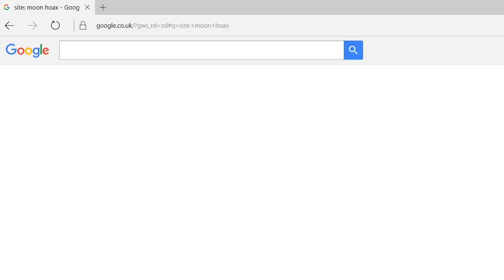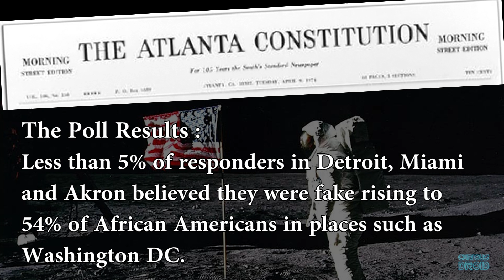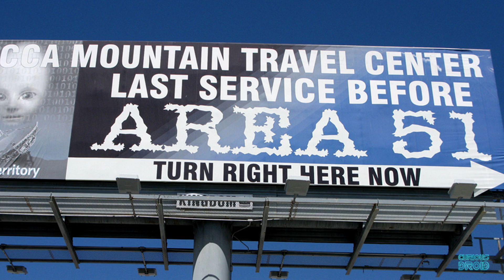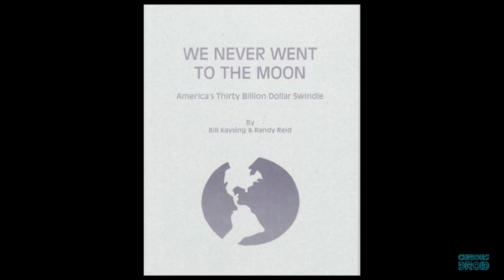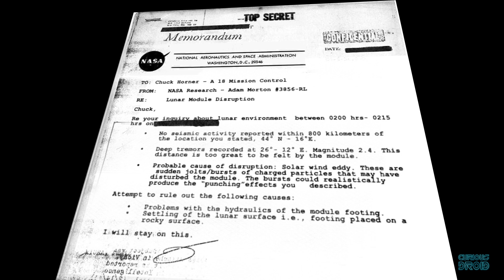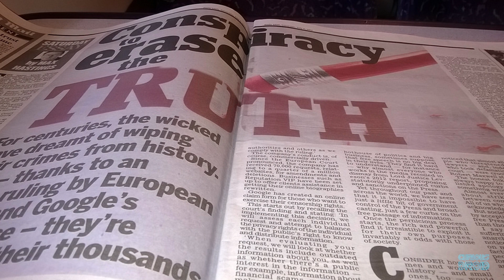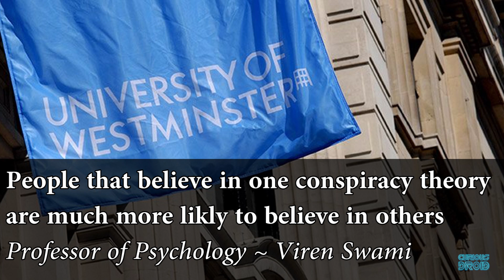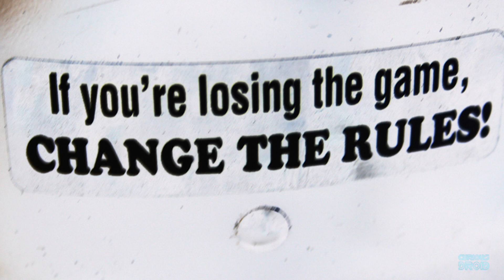A Brief History of Moon Hoaxes - Why do people still believe in them?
Go to google and type in “site: Moon hoax” and you get back over 670,000 websites that reference in some way or another that the moon landing were faked or we have never been to the moon at all.

How did we get from one of the greatest technological achievements of the 20th century to believing that it was a massive cover-up by NASA, the CIA, the government or a combination of all three?,  and why almost 50 years after the first Apollo missions, with all the scientific proof available, do an increasing number of people believe in an a radically different version of reality?.
Conspiracy theory’s about the Apollo missions have been circulating since before the moon landings.
One of the first reported instances of people not believing that the moon landings were true came on  December 18th, 1969, 5 months after first moon walk, when the New York Times science reporter , John Noble Wilford in an article called “A Moon Landing? What moon landing?” remarked that ― “A few stool warmers in Chicago bars are on record as suggesting that the Apollo 11 moon walk last July was actually staged by Hollywood on a Nevada desert.”
Six months later, on June 15th 1970, the Atlanta Constitution led with the story “Many skeptics feel moon explorer Neil Armstrong took his ‘giant step for mankind‘ somewhere in Arizona”. The article was based on a poll of 1,721 U.S. citizens that were asked “Do you really, completely believe that the United States has actually landed men on the moon and returned them to earth again?”
The poll results showed that less than 5% of responders in Detroit, Miami, and Akron believed they were fake but that increased to 54% of African Americans in places such as Washington DC.
An early common theme was that because of the cold war between the US and the Soviets, the US could not be seen to lose the race to the moon but when they realized that it couldn’t be done, NASA faked the missions and used the funds to buy the silence of potential whistle blowers.
Other ones said that we could never get to the moon because the astronauts would have been killed by the radiation in the Van Allen Belts which surround the earth. This is down a poor understanding of the science of radiation and that all radiation is not the same. As we will see, It’s this “bad science” that is the underpinning of most the moon hoax theories”
One theory by William Brian said that we did go to the moon but only with the help of Alien technology and NASA couldn’t risk the public finding out about this as they would have disclosed how they got.

Pictures and video's of space credit : NASA